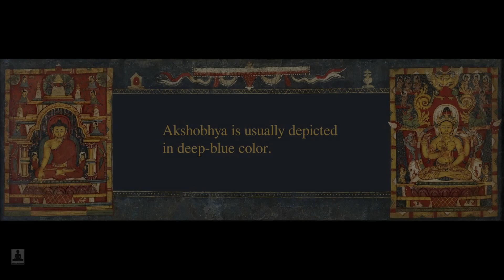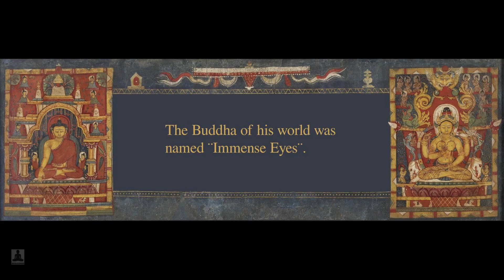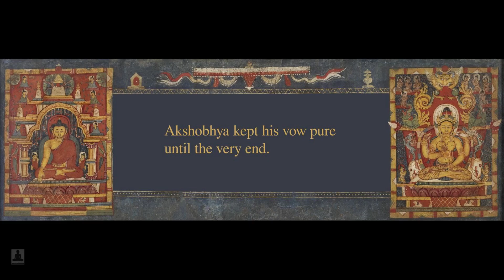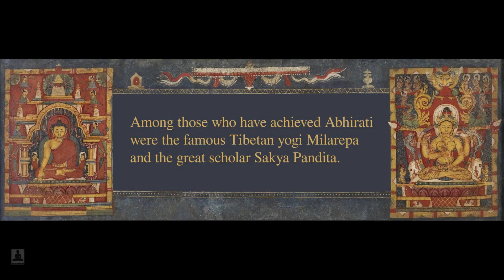The short story of Akshobhya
The short story of Akshobhya, one the Five Dhyani Buddhas.